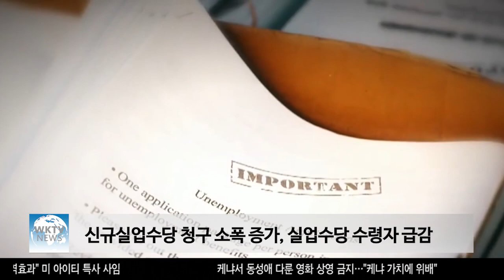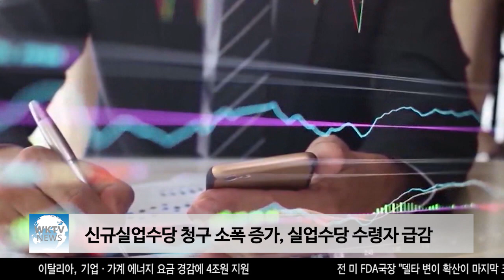신규실업수당 청구 소폭 증가, 실업수당 수령자 급감